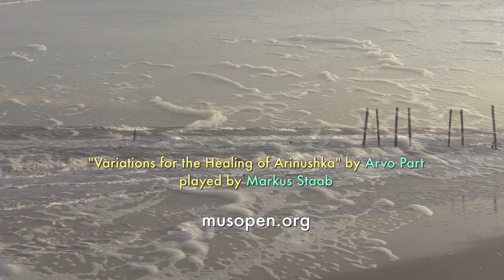Joe Giordano's Existential Self-Portrait, 2021 Update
78 year old Joe Giordano has been working on a single self-portrait since he was 60. When a version seemed relatively complete, he would photograph it, and then paint another version on top. He has now on the 100th incarnation of his "existential self-portrait".